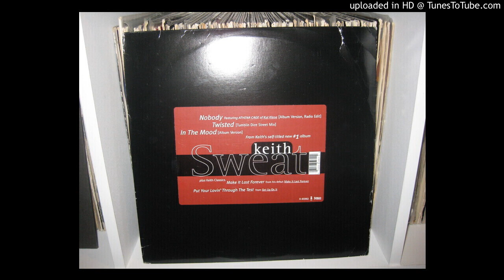KEITH SWEAT twisted ( tumblin dice street mix 5,01 ) 1996